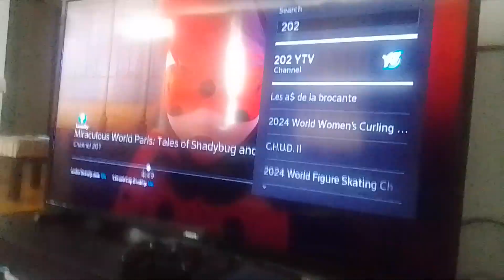su-han, zoe, joan & miraculized vs 12th shadybug & digious spider miraculous world paris tales of